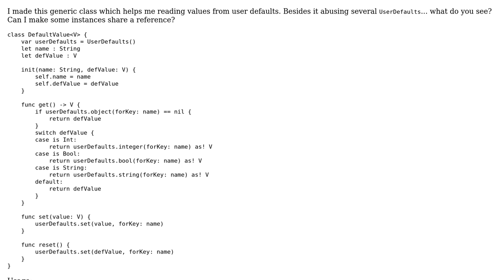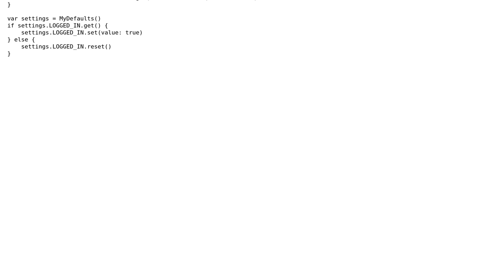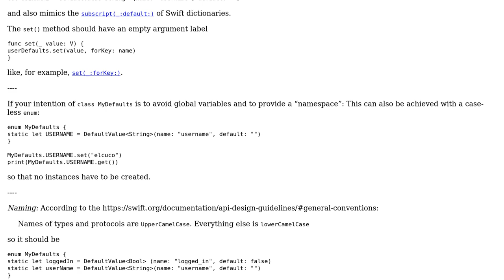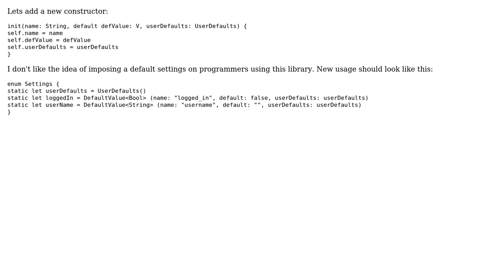Code Review: UserDefaults - defaults...? (2 Solutions!!)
Code Review: UserDefaults - defaults...?

With thanks & praise to God, and with thanks to the many people who have made this project possible! | Content (except music & images) licensed under CC BY-SA | Music | Images & others | With thanks to user Martin R user elcuco and the Stack Exchange Network Trademarks are property of their respective owners. You are responsible for your own actions.